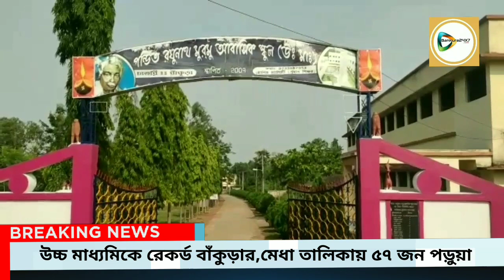বাঁকুড়া থেকে উচ্চ মাধ্যমিকের মেধা তালিকায় ৫৭ জনের স্থান,জেলার সর্বকালীন রেকর্ড।